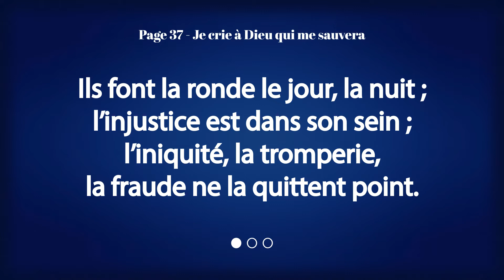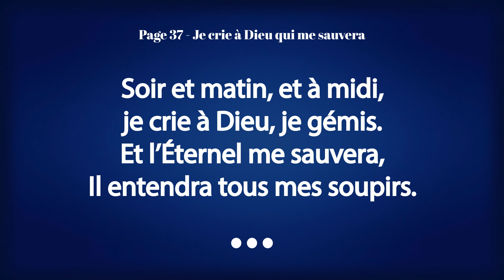Page 37 - Je crie à Dieu qui me sauvera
Chants contenus dans le livre de cantiques de l’Église du Dieu Vivant, « Psaumes et Cantiques » (2007). Interprétés par des membres de la congrégation de la Martinique.

Page 37 - Psaume 55
Compositeur : Dwight Armstrong

Paroles :
Anéantis tous les méchants, Seigneur déjoue leurs manigances !
Car dans la ville, je n’aperçois que des querelles et des violences.
Ils font la ronde le jour, la nuit ; l’injustice est dans son sein ;
l’iniquité, la tromperie, la fraude ne la quittent point.

Non, ce n’est pas un ennemi ou mon adversaire qui me nuit ;
car je pourrais le supporter ou bien me cacher loin de lui.
Mais non, c’est toi, mon confident, que j’estimais mon ami !
Nous nous aimions et nous allions à la maison de Dieu ensemble.

Que par la mort ils soient surpris ! Que dans la fosse ils aillent vivants !
L’iniquité est dans leur cœur et le mal est dans leur demeure.
Soir et matin, et à midi, je crie à Dieu, je gémis.
Et l’Éternel me sauvera, Il entendra tous mes soupirs.